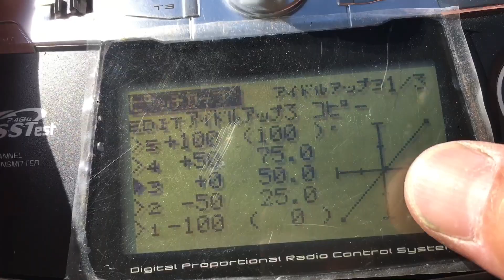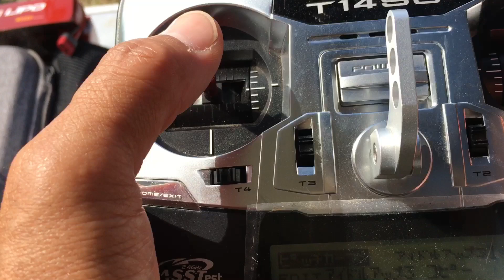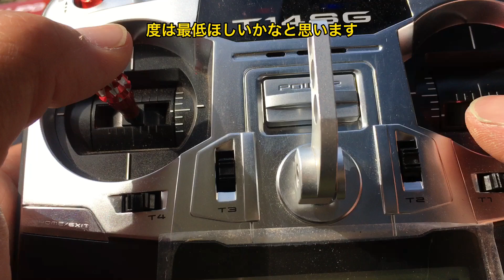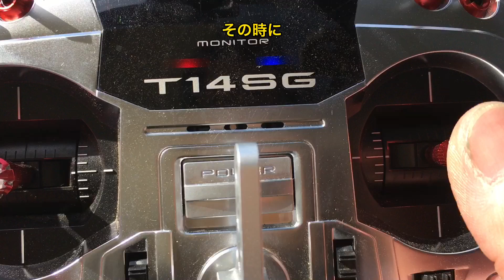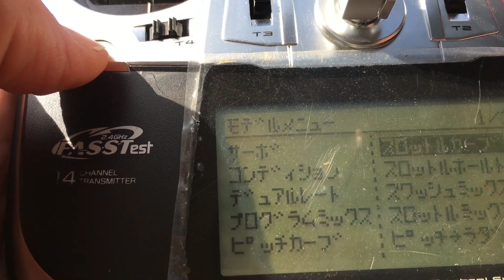ラジコンヘリ どの機体も基本的な調整が決まってる！Basic adjustments have been decided for all aircraft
色んな機体を組んできましたが基本的な機体の設定は同じですね
全てが水平や直角で完成形になります
サーボのニュートラル出し(リンケージに対してホーンが90度になるよう調整)
スロットルセンターで0ピッチ
ピッチカーブの調整は機体の基本設定が終わってから

I have assembled various aircraft, but the basic aircraft settings are the same.
 Everything is horizontal or right-angled to complete
 Servo neutral output (adjusted so that the horn is 90 degrees with respect to the linkage)
 0 pitch at throttle center
 Adjust the pitch curve after completing the basic settings of the aircraft.